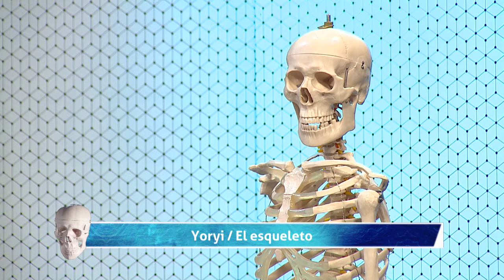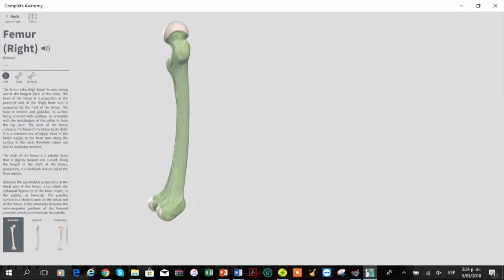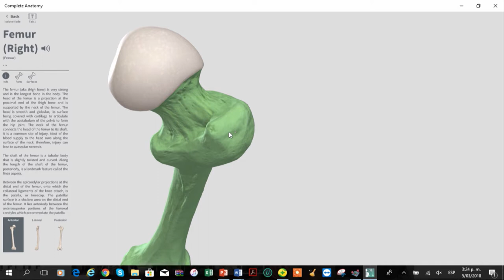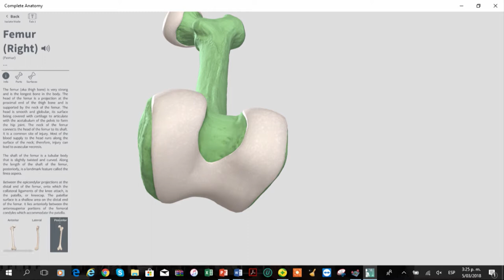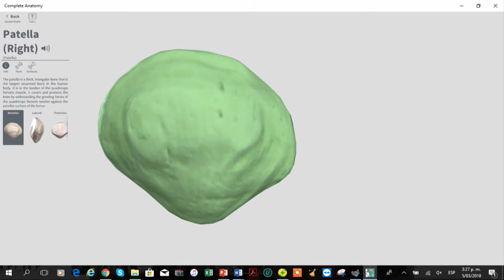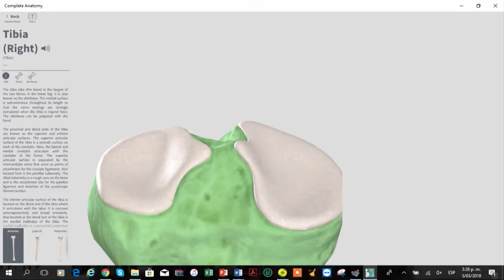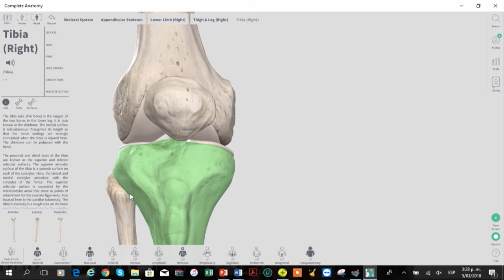Anatomía Ósea de la Articulación de la Rodilla. [El Show de los Huesitos] Telemedellín